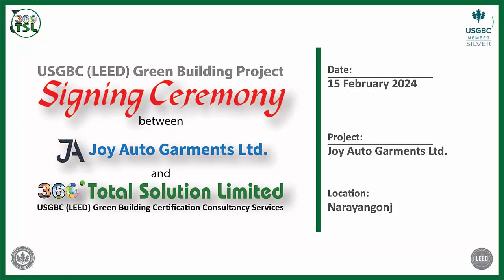Going Green with Joy Auto Garments in Narayanganj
We are happy to signed a new project called Joy Auto garment Ltd. at Enayetpur Narayanganj for LEED EB O+M v4 Certifications.

We completed the USGBC LEED Existing Building Preliminary Assessment for the project and find it may go for LEED Platinum Level of certification with very minimal cost. Thanks to Mr. Jahangir Alam (Chairman), Mr. Jahidul Alam Joy (CEO/Director), Mr. Md. Sohel Mahmood (Executive Director) and entire project team for warm hospitality and kind support.
About Joy Auto Garments Ltd

Joy Auto Garments Ltd is a 100% export oriented woven Ready-Made Garment (RMG) industry. It is under the membership of the Bangladesh Garment Manufacturers and Exporters Association (BGMEA). The main products are pant, trousers, shirts, unlined jackets, overall, shorts, skirts of all type men’s-lady’s, boys-girls & kids wear.

Joy Auto Garments Ltd. will be known as an entity whose main driven force is its human resources. With such a motivated, high skilled and professional workforce, Joy Auto Garments Ltd. has started marching towards its glory of success which is not the profit but to enjoy the joy of life.

Joy Auto vision is to become a window through which all our interacting parties can see and feel their prospect and dream about their success. Joy Auto Garments Ltd. will become a lifestyle towards its employees, suppliers, buyers and above all shall become a role model of a green corporate house which will be regarded as an icon brand in the country.
Joy Auto Goal to become a well reputed supplier/producer of Garments Industry to supply best quality full produced garments to our customers through on-time delivery being kept equilibrium position of the Socio-economic, ethical and environment of earth.

We are 360 Total Solution Limited (360 TSL) is a leading Green Building and Sustainable Development Consultancy company in Bangladesh. Here we would like to mention few notable information regarding 360 TSL.

360 TSL is now proudly consulted and consulting
o 101+ Companies with
o 317+ Green Building Projects and
o 125+ Million Sft.

We are here to help. Thanks in advance for your GREEN journey. Once you speak to us, we are confident you will see how easy completing your GREEN project can be with our professional support and knowledgeable help.